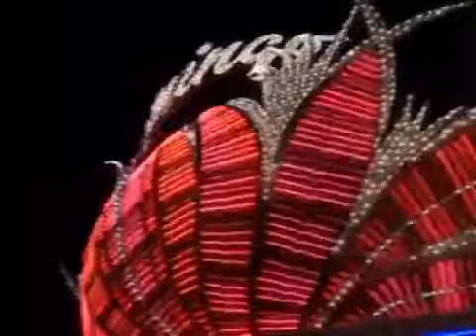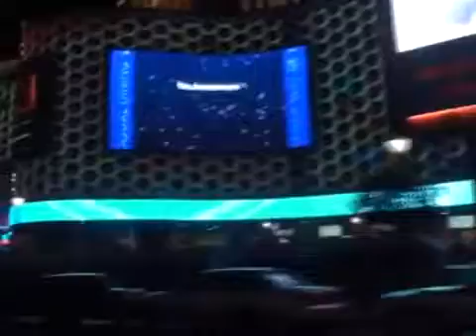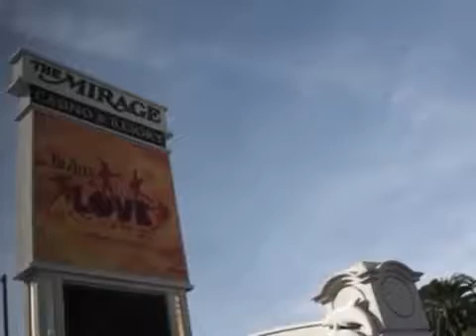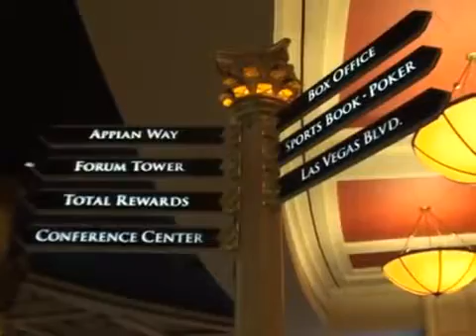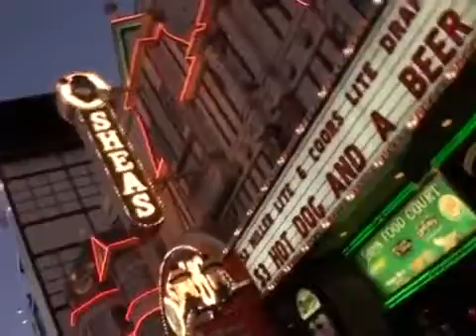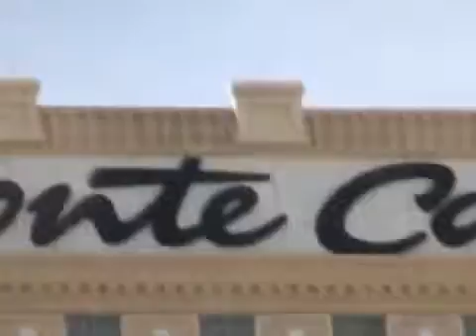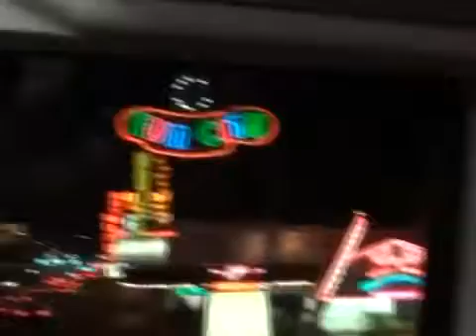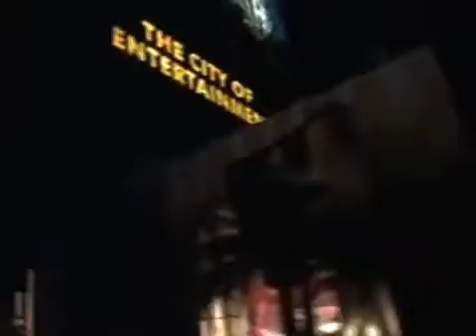Las Vegas Strip Tour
A relaxed tour of the las vegas strip and a lot of the hotspots around the area. This is a full HD video. Sit back and enjoy the .

Strip Changes: A tour of the Vegas Strip. Resorts location and other tips.

AQUA SURROUND Musikwasserbett Demo 2015/2 Las Vegas What Happens in Vegas, Stays in .

Take a video tour of the famous Las Vegas Strip at night! Here is a full HD tour of every Casino and Resort on the Las Vegas Strip.